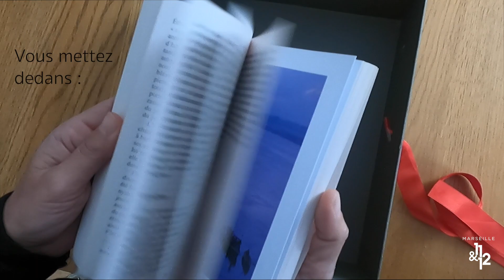La boîte de Noël pour les plus démunis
La Mairie des 11&12e arrondissements de Marseille en partenariat avec La Croix-Rouge, met en avant l'action solidaire "Boîte de Noël pour les plus démunis".